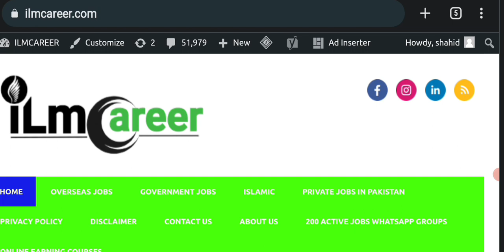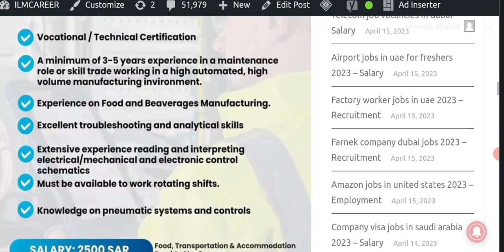Technical Jobs in Saudi Arabia For Pakistani 2023